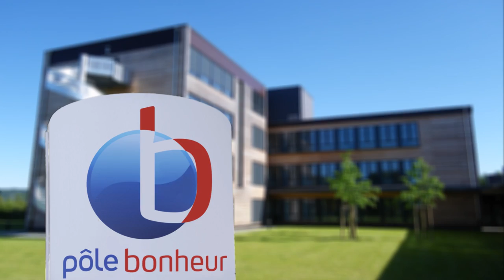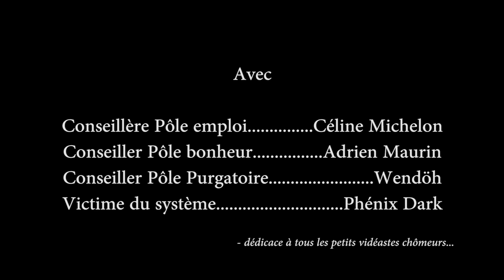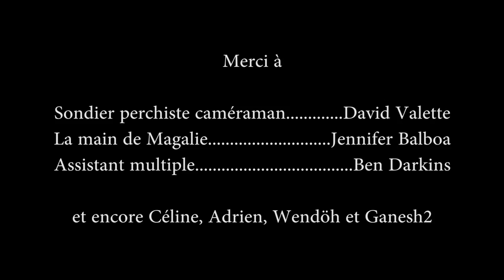Pôle Bonheur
Dans ce sketch, un jeune vidéaste tente d'expliquer sa situation à Pôle emploi...